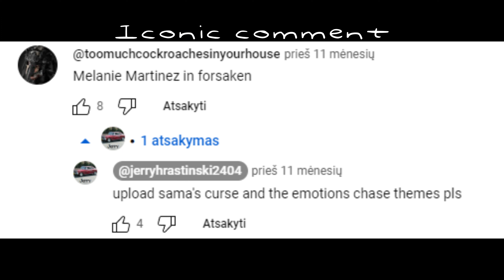Stuff I Have Of The Old Forbidden Lair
nostalgia
credits to ampient for the soundtrack
credits to people who are involved with the content